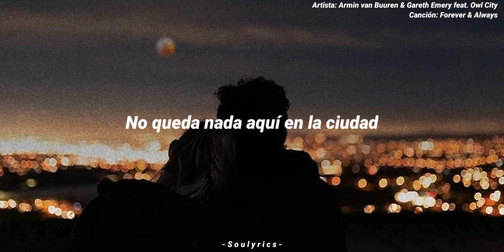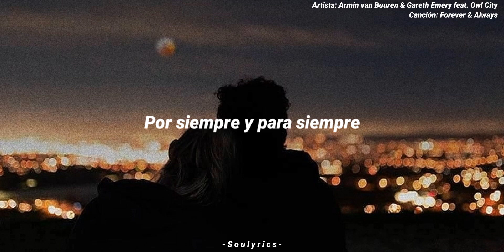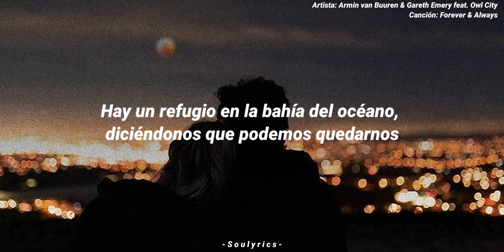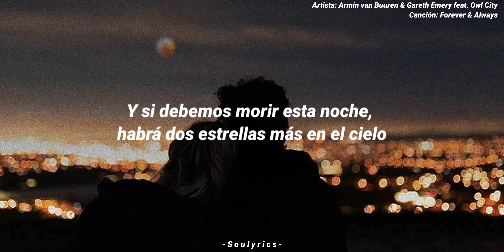Forever & Always - Armin van Buuren & Gareth Emery feat. Owl City (Subtitulado - Español)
Una de las colaboraciones más esperadas de este año, que hizo su premier en el UMF Miami de este año es la colaboración entre Armin van Buuren y Gareth Emery con las vocales de Adam Young, parte de Owl City titulado "Forever and Always"
Un track "Happy Hardcore" que saca de la rutina a Armin y a Gareth siendo dos artistas de genero Trance, hablando de la unión de dos personas que las adversidades los han limitado, pero siempre se seguirán hasta el final.

Quiero agradecer a todos ustedes y poder decir 3,000 gracias. Ya somos más de 3,000 personas en esta familia. Realmente este canal ha crecido muchísimo en estos dos años y seguiremos por más. En confiar en él canal por las traducciones de sus artistas favoritos y descubrir nueva música gracias a este canal ha sido muy valioso para mi. También el interactuar con algunos de ustedes de diferentes países es muy de mi agrado y hemos podido tener una gran conexión.

De nuevo muchas gracias a todos ustedes por crecer más este canal, sin ustedes no se que sería de todo esto. Infinitas agradecimientos a todos. ❤️